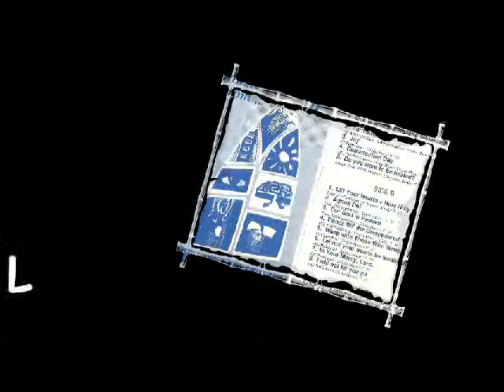Late Late Service - Turn Around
The Late Late Service was a monthly worship service based in Glasgow.This song comes from their Cassette, "LLS2" on Sticky Music 1992